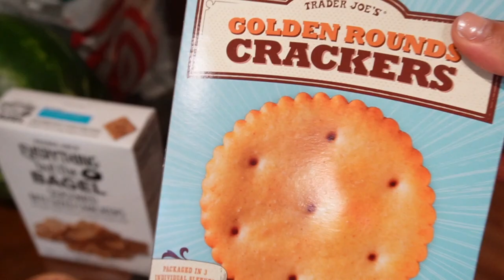CURVY + THRIVING VLOG | Corgi birthday, BFF visits, Mexican party, Filipino food, Charcuterie, Yoga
Hello friends! Thanks for stopping by. I hope you remember the world is a lot brighter with you in it. This is my first ever vlog!!! I have been into YouTube and wanting to tell my story for maybe more than a decade now so I finally did it. I am so ready to start this journey with you all. Please bare with all the talking but I really wanted to share how important this is to me and hope you stick around.

We do a bunch of exciting things like celebrate our corgi, Meeko’s 7th birthday. My best friend of 15+ years visits so it’s always a good time. We also went to a Mexican party for my friend’s dad. They go all out! It was such a fun experience to witness other cultures and how they celebrate life’s big moments. Then, we drove down from Raleigh to Charlotte and went shopping before going to my sister’s place to whip up a delicious meal for Memorial Day weekend. Lastly, I saw my girls and did some much needed yoga outdoors. I hope you enjoy my first ever vlog!

About Me:

I am Sarah — I’m Filipina! I live in Raleigh, NC with my fiance and corgi, Meeko! On my channel, I hope you can join me as I navigate life. You’ll see some vlogs, holistic health, travel, self improvement, bridal, lots of corgi content, all in my non-aesthetic life. 😎 I am a plus size girl in my 30s and for all my life, I was taught to make myself smaller because I didn’t deserve to take up space because of my size. Now, I work everyday to take back everything I said "no" to, missed out on and let pass my way due to those insecurities. Come with me as we find the truest form of self love, while living a balance and fulfilling life! I hope you enjoy our time together. See you soon!